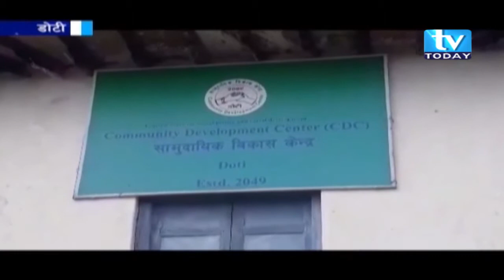सामुदायिक बिकास केन्द्र डोटीले ४ हजार लक्षित बालबालिकालाई न्यानो लुगा वितरण गर्ने